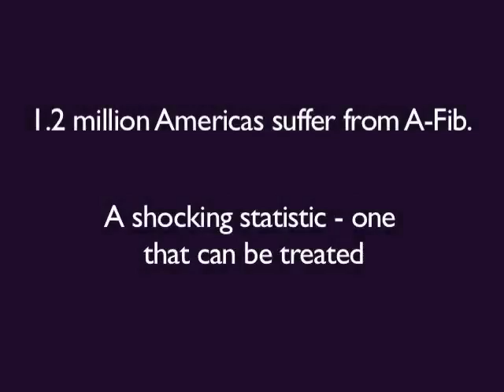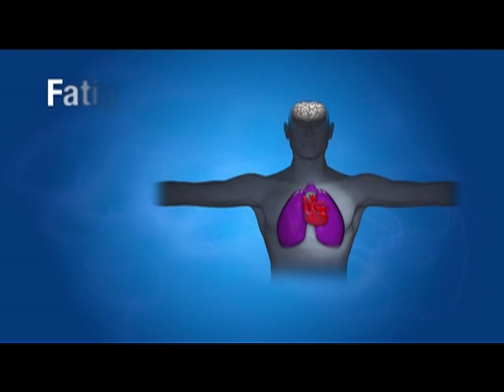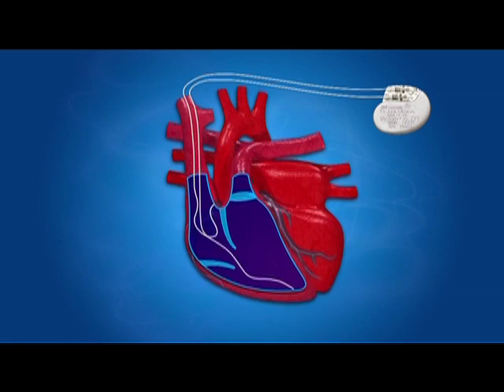Sick Sinus Syndrome and Hear Rhythms - 26.mov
OVer a million Americans suffer from Atrial Fibrillation and other heart rhythm issues. Learn more about these conditions and effective treatments.